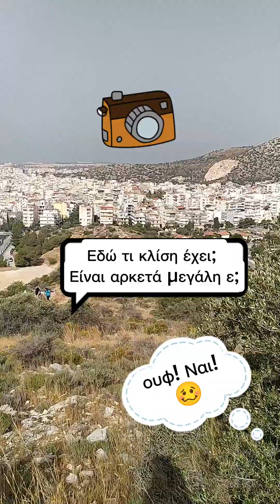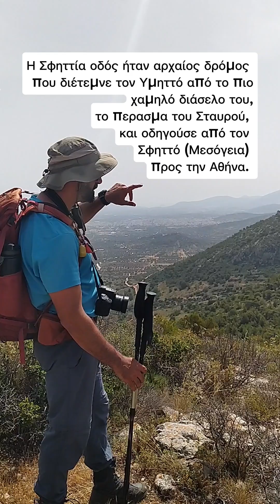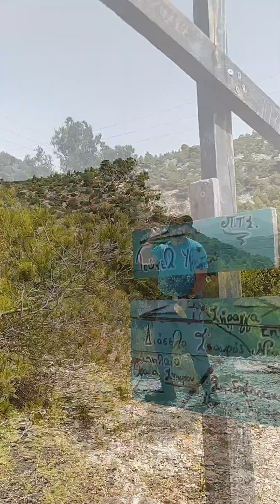🤫 Μυστικά του Υμηττού & λίγο oversharing!⛰️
🧭Πεζοπορία στις μυστικές ομορφιές του Υμηττού από την πλευρά της Τερψιθέας! Ανακαλύψαμε την αρχαία Σφηττία οδό, τρουπώσαμε στην Τρύπια Σπηλιά και σκαρφαλώσαμε ως τους 3 βράχους!
Κι όλα αυτά λίγο πάνω απ'τη Γλυφάδα!!!